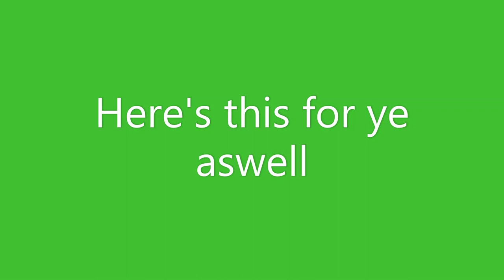49er Sailing in Cork Harbour w/ Chris Bateman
This video was shot onboard Chris Bateman's 49er. You should really have a look at Chris' channel @
Great boats, I love sailing 49er's. They give me such a rush after a downwind where it may have gotten a little sketchy or when we just bombed it downhill. The adrenaline rush is great! And, as you may have seen often tends to go to my legs.

Hope you enjoyed, if you did hit like. If you didn't, ¯\_(ツ)_/¯. But do let me know how I can make the videos better in the comments.
S'later